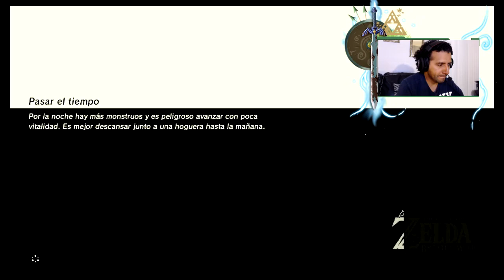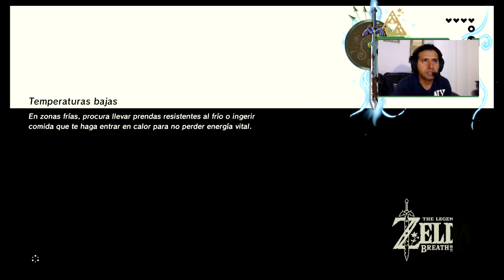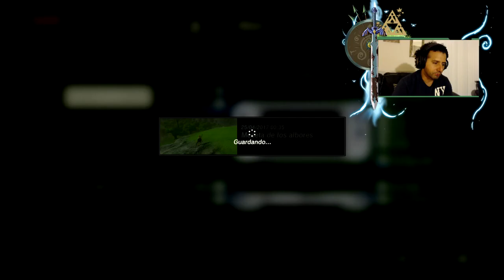The Legend of Zelda - Breath of the Wild PARTE # 007 Español Latino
Gameplay en Latino The Legend of Zelda Breath of the Wild, desde el principio incluyendo cinematografias, Link se encuentra sumergido en un letargo de 100 años, al despertar se da cuenta que no tiene recuerdos ni memoria, el mundo ha cambiado y una dulce vos lo llama quien sera?  Pues en este viaje descubriremos cada momento importante que LInk tendra que superar para lograr recuperar sus recuerdos y salvar a la princesa que lo llama de su Letargo.